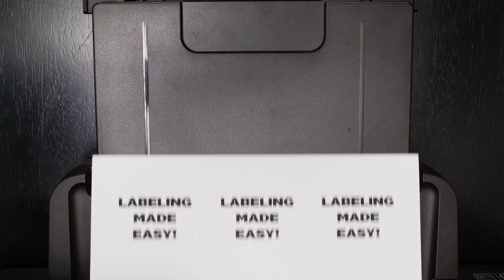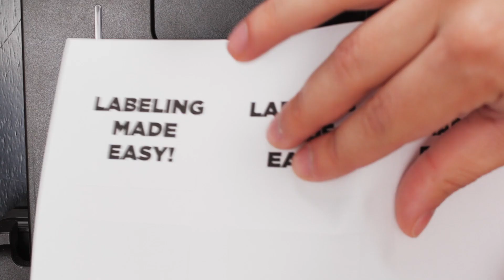JAM White Labels